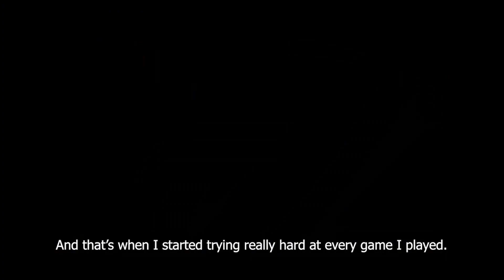Rookie Class Chara | GZ Charge